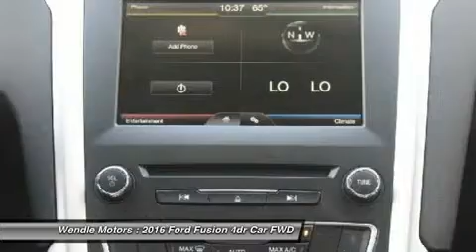2016 Ford Fusion 1500781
2016 FORD FUSION Spokane, WA
Stock# 1500781

Wendle Motors
9000 N Division St

This 2016Ford FUSION SE will sell fast!! *Backup Camera* *Bluetooth* SAVE MONEY AT THE PUMPS KNOWING THISFORD GETS 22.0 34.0 MPG *Please let us help you with Finding the ideal New, Used, or Certified vehicle, - Getting the best prices and incentives available and Explaining purchase, lease, and financing options.* *Wendle Ford Sales prides itself in exceeding all customer expectations! The next step? Give us a call to confirm availability and schedule a hassle free test drive! We are located at: 9000 North Division Street, Spokane, WA 99218.*Save $3,000 - $2,250 Retail Customer Cash + $750 Ford Credit Retail Bonus Cash (requires Ford Credit financing). Residency restrictions apply. For all offers, take new retail delivery from dealer stock by 9/30/2015. See dealer for qualifications and complete details. Save $2,500 - $1,500 Retail Bonus Cash + $1,000 Ford Credit Retail Bonus Customer Cash. Residency restrictions apply. Take new retail delivery from dealer stock by 9/30/2015. See dealer for qualifications and complete details.